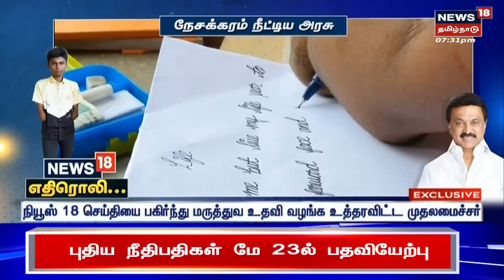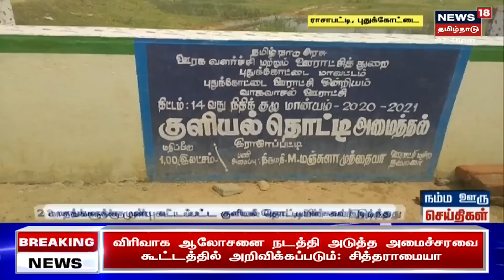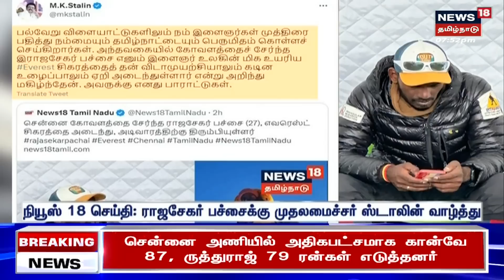Today's Top Bulletin News | எட்டுத்திக்கும் இன்று செய்திகள் | Ettuthikkum Indru | May 20 2023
Today's Top Bulletin News | எட்டுத்திக்கும் இன்று செய்திகள் | Ettuthikkum Indru | May 20 2023 | செய்திகளை துல்லியமாகவும் துரிதமாகவும் வழங்கும் தமிழகத்தின் முதன்மை செய்தி தொலைக்காட்சி உங்கள் நியூஸ் 18 தமிழ்நாடு News18Tamilnadu | Ettuthikkum Indru news18tamilnadu | Tamil news